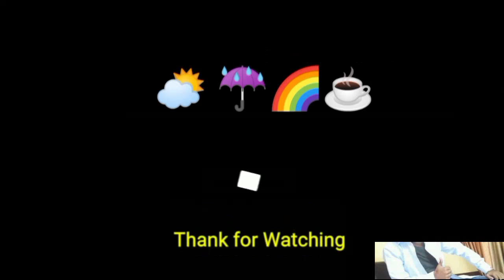मैदानी इलाकों में बर्फबारी क्यों नहीं होती?, noida weather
noida weather january,  works for social benefits and try to reach benefits in their life to viewers somehow.
viewers making life easy and also job n earning opportunity.